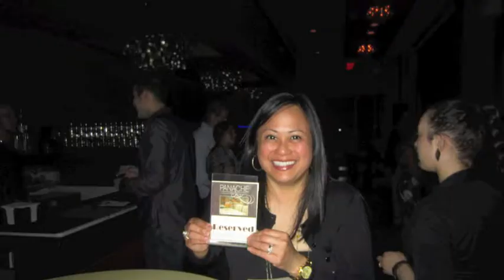Surprise Happy Birthday Ramir @ Panache